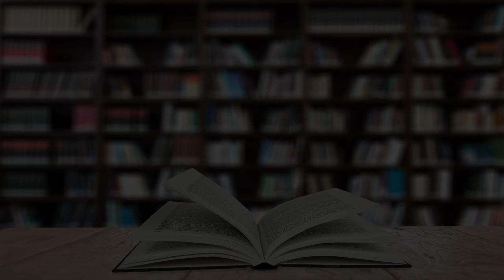Pottery Classes in Paramaribo, Suriname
Must Watch…. Best Pottery Classes in Paramaribo, Suriname

This list of Best Pottery Classes in Paramaribo, Suriname has been compiled by our Education experts after online / offline research combined with the reviews from our users. If you know any institution that we missed, please mention in the comment box below. This list will be updated from time to time.

List:

Readytex Art Gallery
Maagden St 46 -48
Resource for Surinamese art & souvenirs

Automotive Art Suriname, Kasabaholo
Kasabaholoweg 31A

G Artblok
Verlengde Keizer St

Kirpalani's N.V.

Ahkco
Waterside St 14

International Academy Of Suriname
J.S. Lawtonlaan 20

QSI International School of Suriname
Jaggernath Lachmon St

Anton Resida MULO School
Commissaris Weytinghweg

GALAXY FURNITURE AND ACCENTS
Wilhelmina St

Gianni Tattooz & Piercing Studio
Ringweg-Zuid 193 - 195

Codanco
Abieb Chandweg

Art Cafe
Anamoe St

Torarica Resort
3-star hotel
Polished hotel with dining & a pool

KPMG Suriname
Gravenberch St 10

IBM World Trade Corporation
Van 't Hogerhuys St
Closed today

Parohi's Pottery Prakash
Art museum

Automotive Art Suriname, Louiselaan 25
Louiselaan 25

Stg Martial Arts Spirit Suriname
Rositastraat 20

Lisibeti Music Performing Arts
Verlengde Gemenelandsweg 194

GALAXY FASHION AND FURNITURE
Wilhelmina St 65